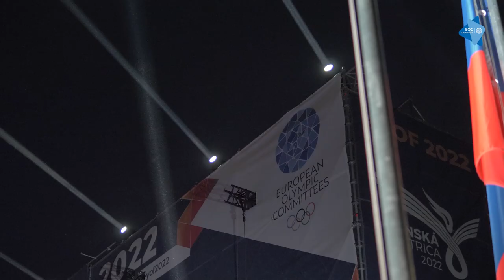EYOF Banska Bystrica 2022 Opening Ceremony